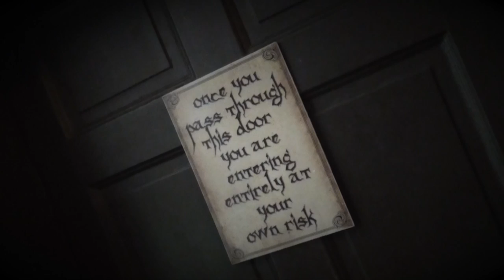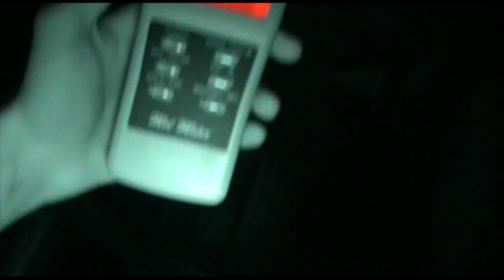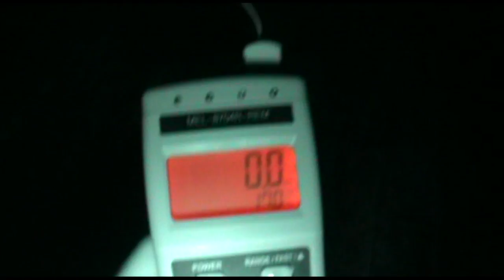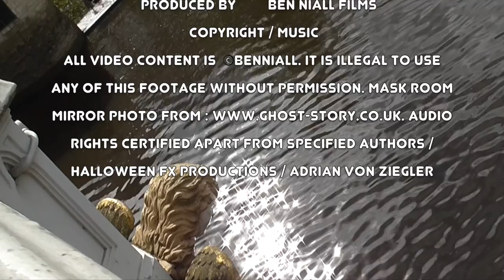35 Stonegate York | Ghost Hunting | Ghost Quest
In This weeks episode the team travel to 35 Stonegate York. They go in search of documenting paranormal evidence to either debunk or validate the claims made there.

We would like to thank and give a massive shout out to Past Investigations / Hauntings.

Would also like to give a big shout out and thanks to L.A.D Paranormal Investigation team. Great team, very professional and worth checking out!!

HAVE RIGHTS TO ALL MUSIC APART FROM THE TWO COMPOSERS SPECIFIED IN THE CREDITS